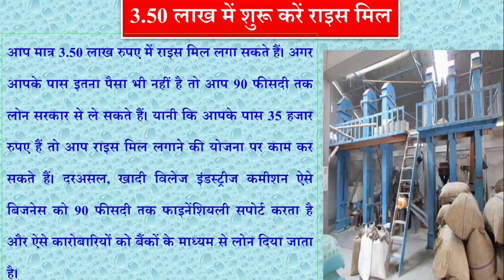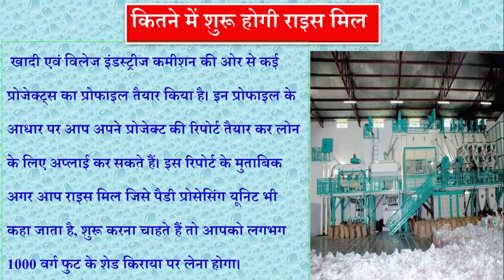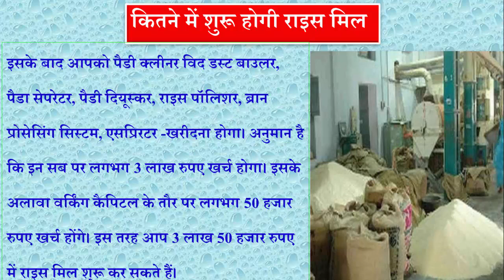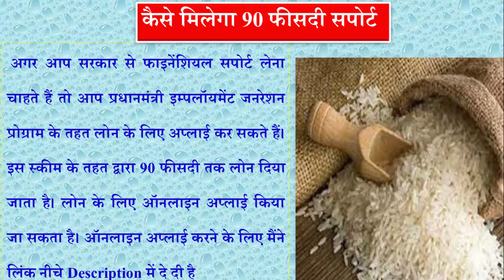How to start rice mill business in india | Hindi Business ideasशुरू करें राइस मिल बिज़नस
how to start a rice mill business with low investment || 3.50 लाख में शुरू करें राइस मिल बिज़नस, सरकार करेगी 90% तक सपोर्ट-Sabka Knowledge